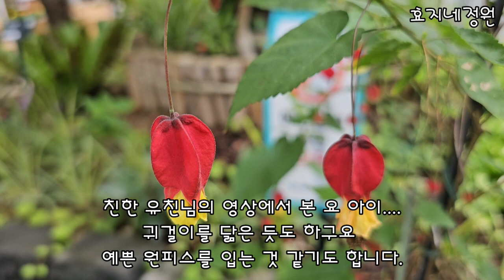국화향이 가득한 숲마을정원을 찾아서#숲마을정원#국화꽃#팔월한가위#아스타#층꽃#자수정#다육이#큰꿩의비름#란타나#추석#효지네정원